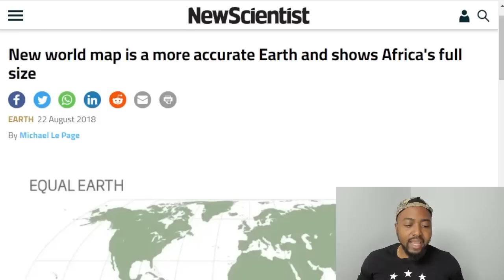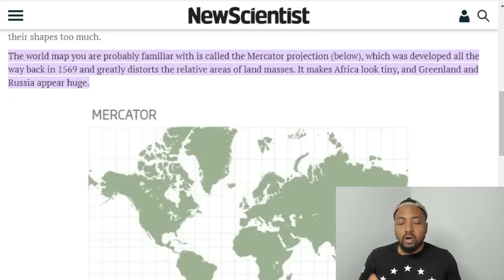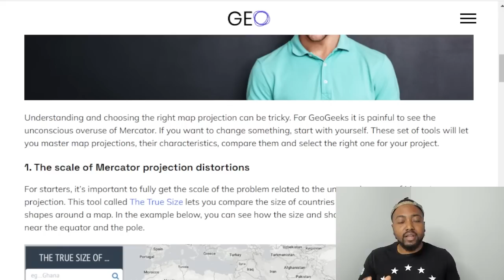Woke Comedian Claims Map Of Africa Is White Supremacy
Comedian Godfrey & Producer G-Mike go over exactly how big Africa is, and why some maps show otherwise.